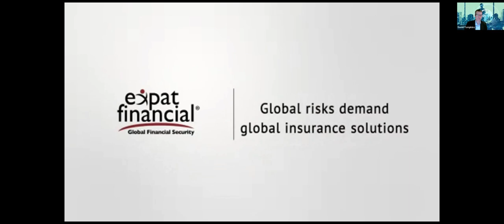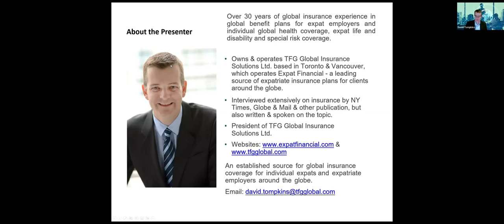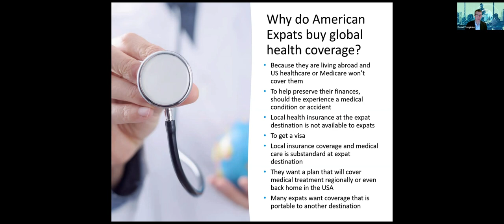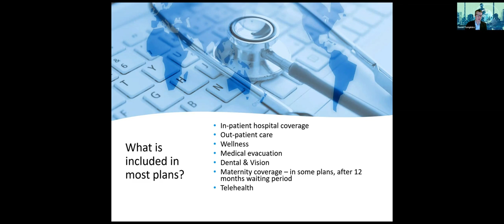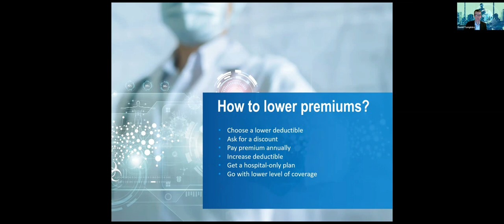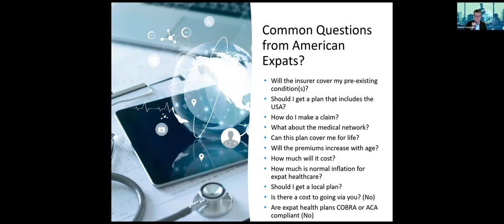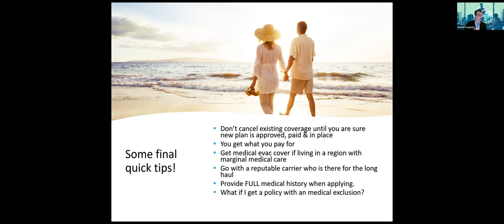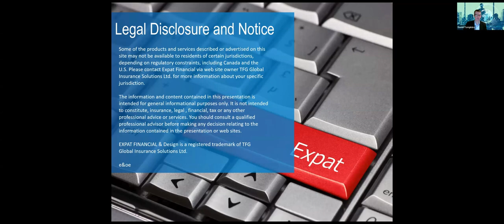Insurance Considerations and Solutions for US Expats - 2023 US Expat Finance Conference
David Tompkins of Expat Financial has been helping US expats obtain international insurance for over 20 years. In this video, he discusses what expats should be aware of when considering international insurance, as well as what types of insurance are available.

You can obtain a quote for one of the international health plans offered

Expat Financial is a division of TFG Global Insurance Solutions Ltd.

From February 7th-9th 2023, US expat financial experts from around the world came together for a free-to-attend online conference to share their expertise, perspectives and experience, specifically for Americans living abroad, worldwide.